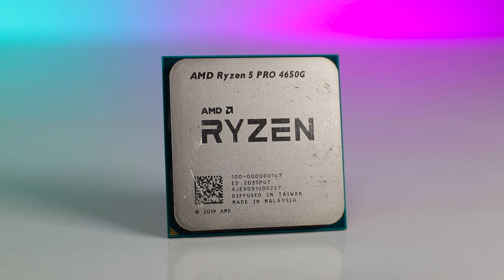GT 710 Can Run Valorant On 60+ FPS ! GT 710 vs APU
Timestamps :

Intro - 0:00
GT 710 Vs APU - 0:46
Important Message For Some Viewers - 5:24
Valorant Gameplay With GT 710 On 1080p Low Settings - 7:59
Ending - 19:00